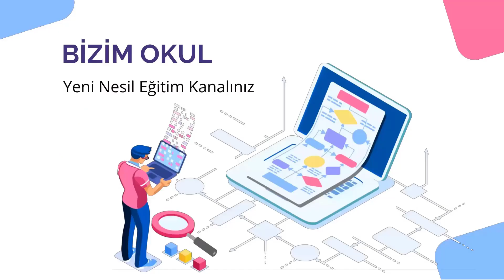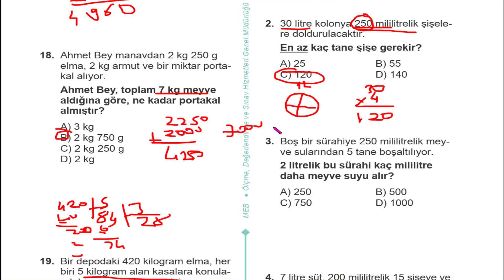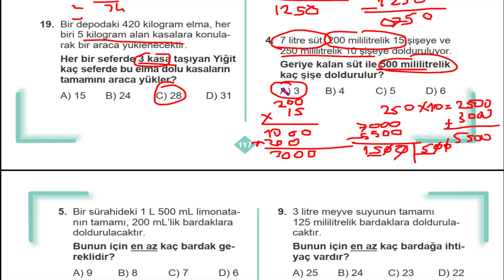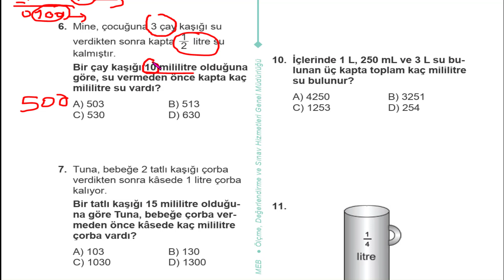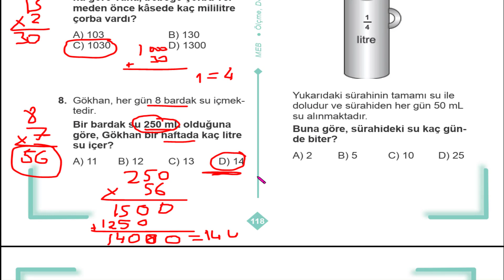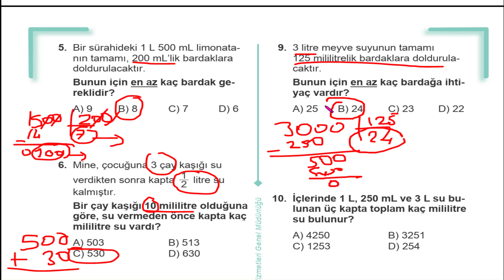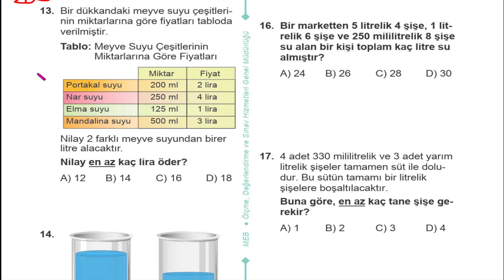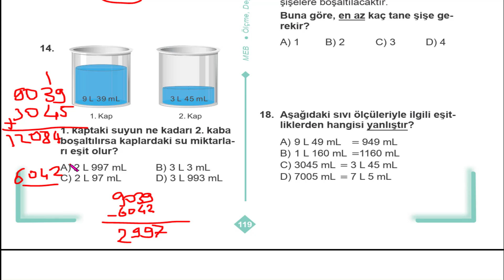4. Sınıf Çalışma Soruları 2 Matematik Sayfa 117 118 119 SIVI ÖLÇME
4. Sınıf Çalışma Soruları 2 Matematik Sayfa 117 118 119 SIVI ÖLÇME